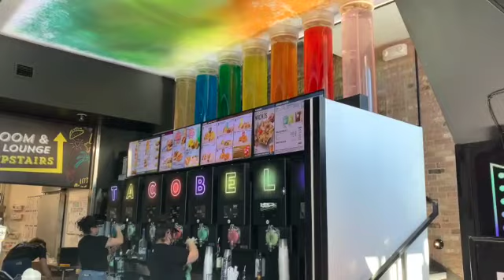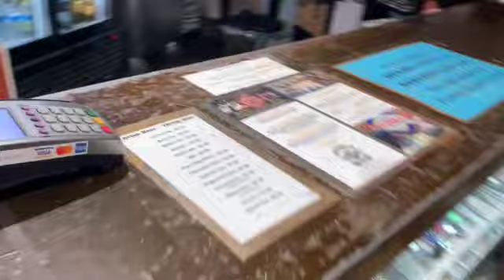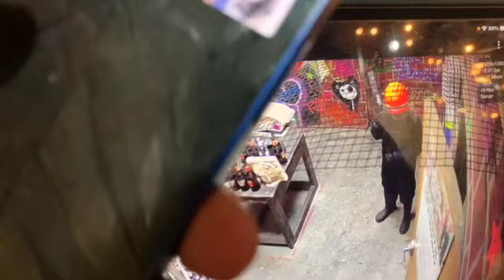VEGAS VLOG| SMASH ROOM, DOWNTOWN, HANG CHALLENGE, SWIMMING, AND MORE.